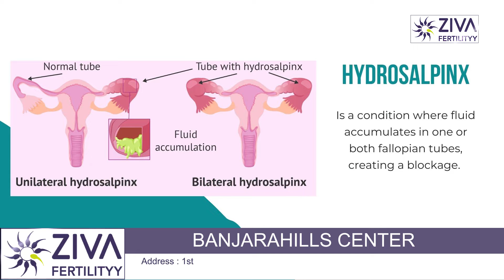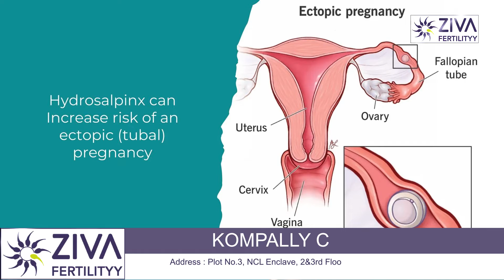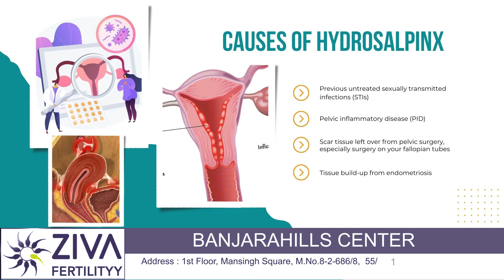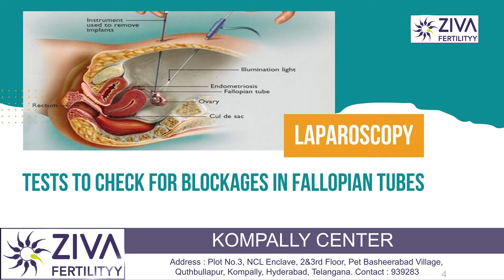Get Pregnant With Hydrosalpinx || Tube Blockage || Infertility || IVF || Dr C Suvarchalaa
Dr. C Suvarchalaa (Scientific Director, Masters in Clinical Embryology (Australia & UK, PhD (Genetics)) - Topic: "  Get Pregnant With Hydrosalpinx " - ZIVA Fertilityy English -  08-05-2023

Ziva's Success story:
1)  22+ Years of Experience
2)  Around 90% Success Rate
3)  10,200 ICSI Cycles
4)  2,200 IVF Cycles
5)  4+ Centers in Hyderabad